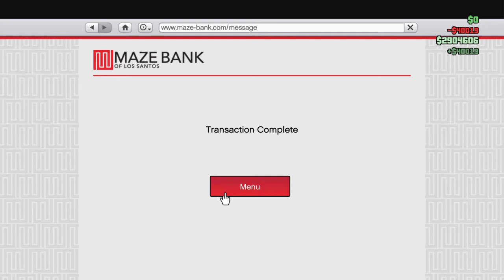Grand Theft Auto V_20200215010824